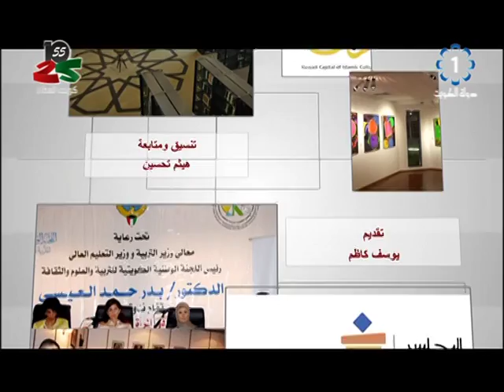برنامج اجندة ثقافية 2016/3/4